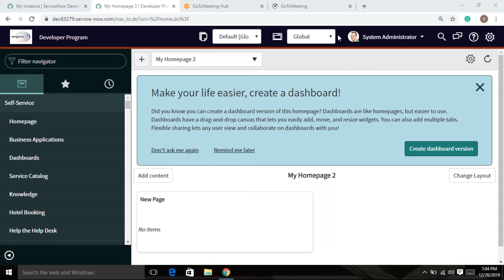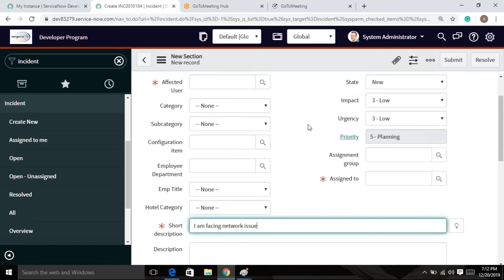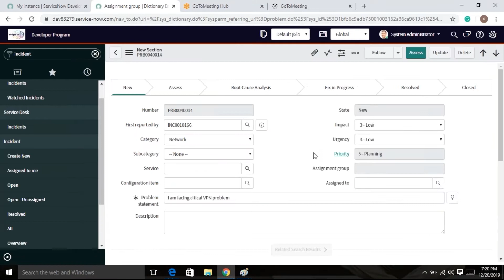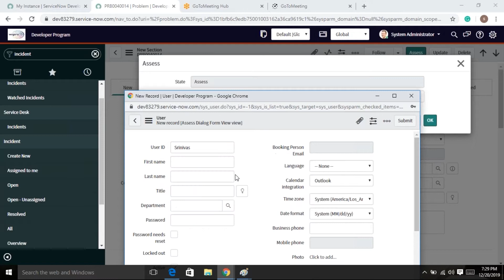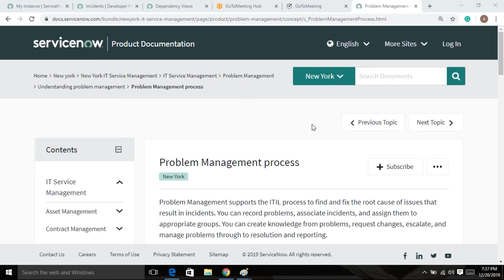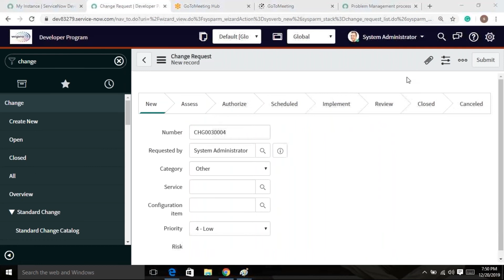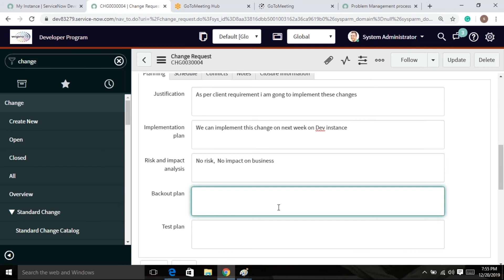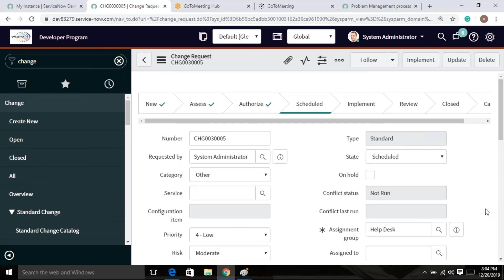Problem Management in ServiceNow | A Complete Tutorial for Admins and IT Users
This video introduces you to the complete understanding of Problem Application in ServiceNow and working on Problem application as an Admin and ITIL User.

ITIL users will learn how Problem management process works in ServiceNow and how to do reporting in Problem on different fields.

Admins will learn how to configure and administer Problem application.